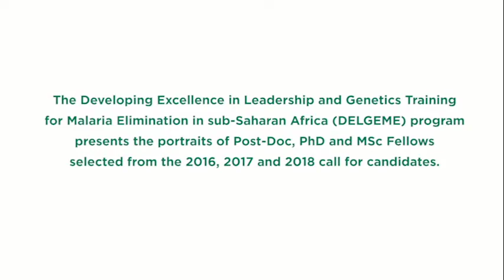Sekou Sissoko DELGEME 2019